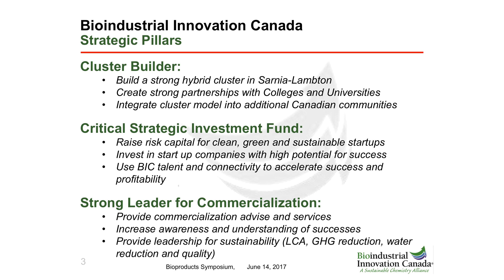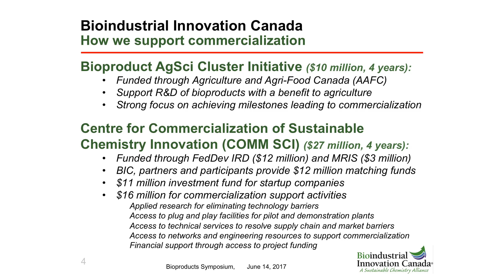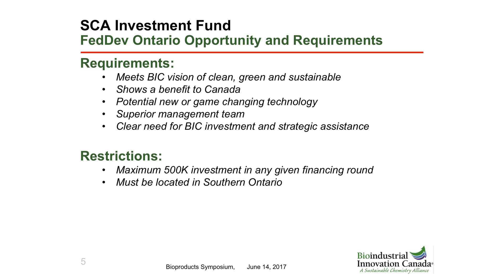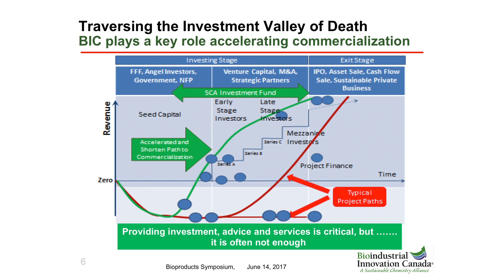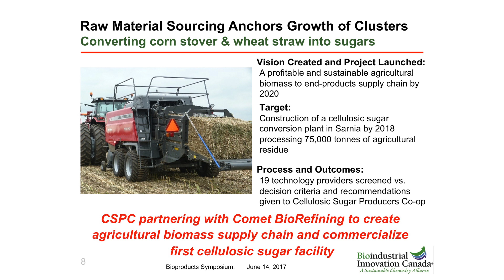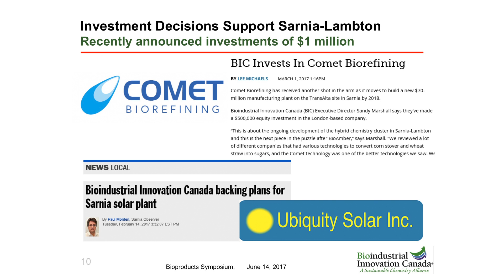How to Access Funding from Bioindustrial Innovation Canada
Keegan Hoover, Business Analyst for Bioindustrial Innovation Canada, discuss the funding programs available to startup companies through BIC. He spoke at the Sarnia-Lambton Bio-Industrial Symposium 2017.